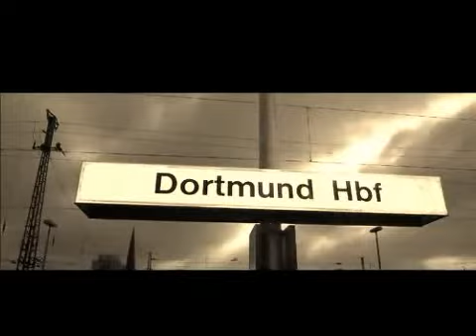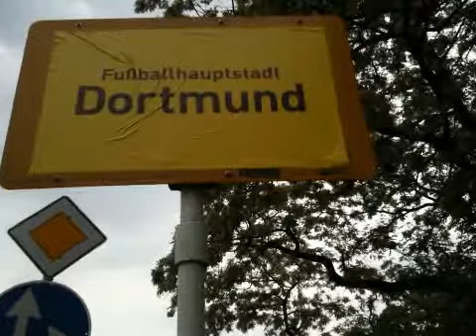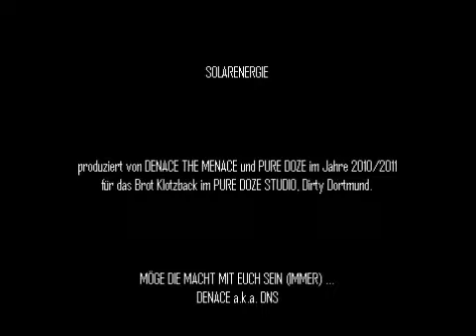DENACE THE MENACE - Solarenergie (ALBUM TRAILER)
DENACE THE MENACE 2011 - SOLARENERGIE (ALBUM)